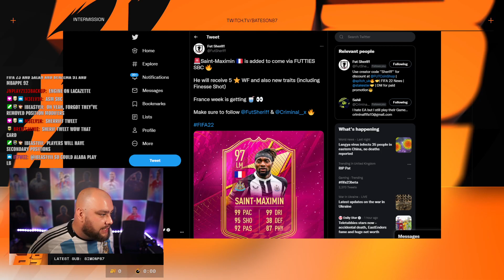Bateson87 reacts to NEW Leaked Saint-Maximin FUTTIES SBC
Bateson87 reacts to NEW Leaked Allan Saint-Maximin FUTTIES SBC

bateson87 clips fifa22, fifa 22, fut, fifa, ultimate team, fifa 22 ultimate team, futties, leaked, futties sbc, asm, Allan Saint-Maximin, Allan Saint Maximin, newcaslte, france,